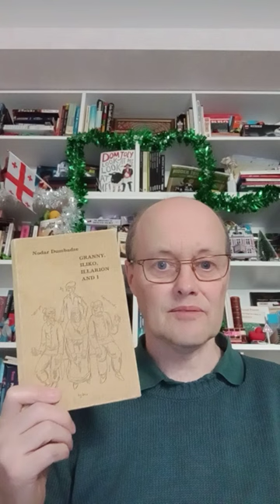A random book from the shelf:Granny, Iliko, Illarion and I by Nodar Dumbadze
მე, ბებია, ილიკო და ილარიონი - ნოდარ დუმბაძე